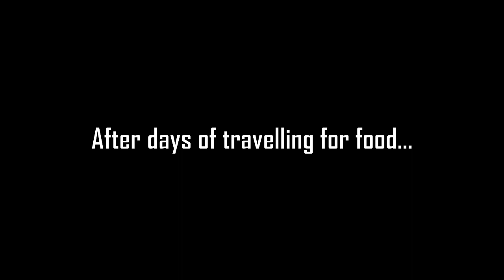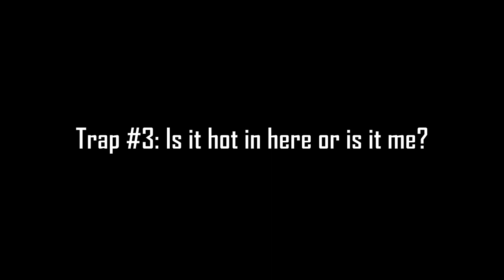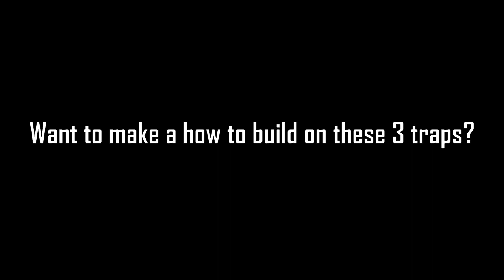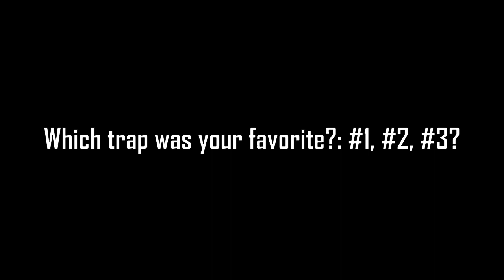Minecraft: 3 AUTOMATED Traps to Build at Your Base!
Which trap was your favorite? Vote down in the comments: #1,#2, and #3! 500 Likes?!

✚Leave us a like for the production for one of our first machinimas!! Special thanks to the server ReactPvP for letting us film there! IP: kit.reactpvp.net

✸No Steves were harmed during the production of this video✸

Special thanks to our actors!:
~zombiesplatters